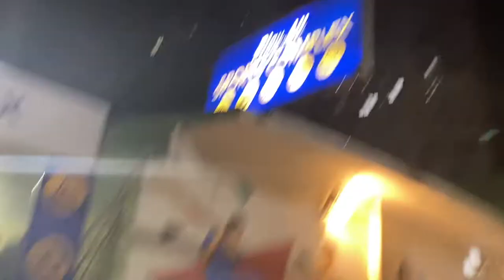Play All Sports Complex Faridabad I Badminton Court, Football & Cricket Ground & other sports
Play All Sports Faridabad is a state-of-the-art sports complex with an Indoor Badminton complex, Football (Futsal) field, Cricket (Box-Cricket) field, a Gym, and many other sports. With best-in-class flooring, LED lighting, and facilities like Pay & Play, Membership, Coaching, online booking, shower, rental shoes, and many others, Play All is a dream destination for sports lovers.

Non marking Gum sole shoes are mandatory for badminton. (Available on rent as well)